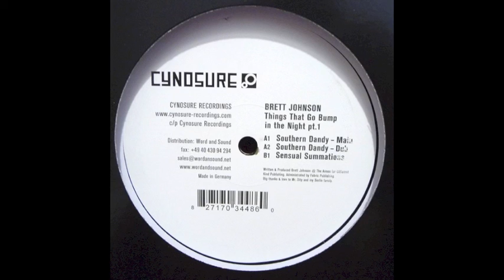Brett Johnson - Southern Dandy (Dub) [OFFICIAL]